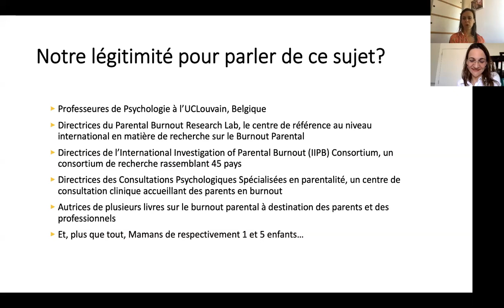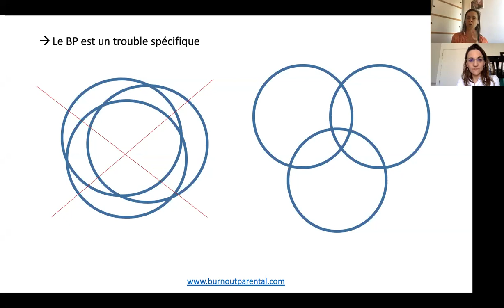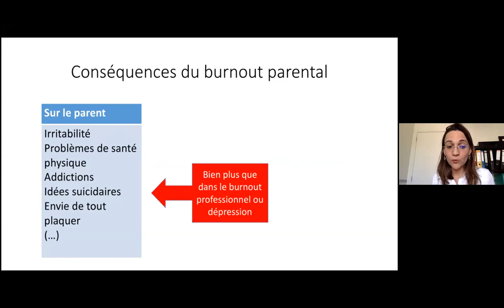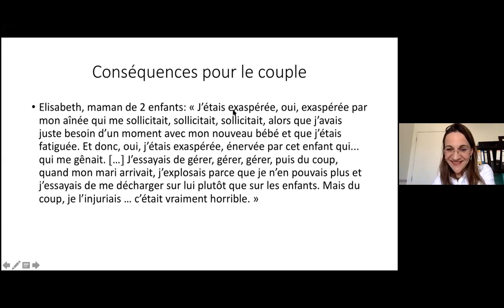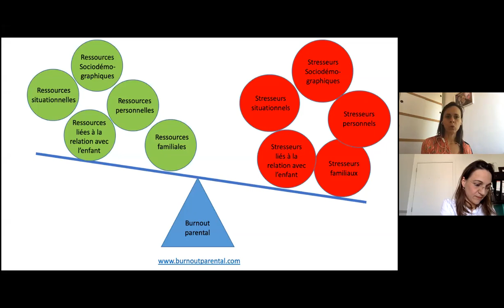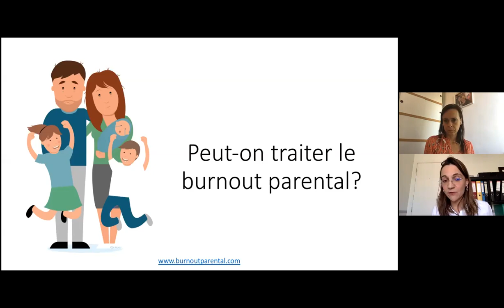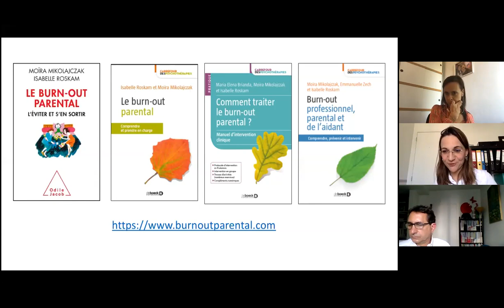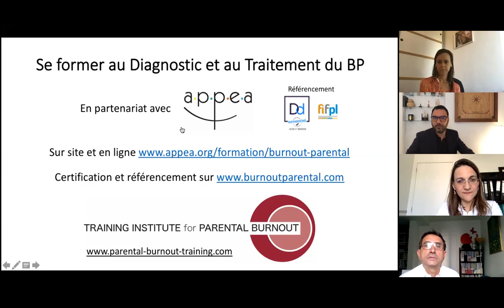Webinaire Burnout Parental: comprendre, prévenir et intervenir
Pour approfondir ce thème, l'APPEA vous propose 2 formations continues :

- (formation partenaire en ligne) Le burnout parental : diagnostiquer, comprendre et traiter

Direction du webinaire : Robert Voyazopoulos
Technique et questions : Louis-Adrien Eynard
Modération : Georges Cognet